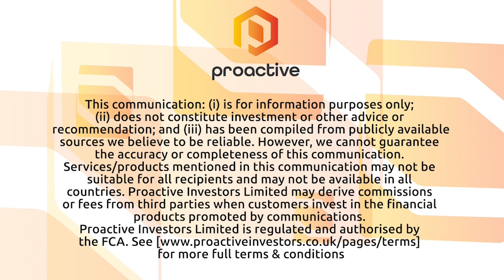NetScientific PLC discusses FDA fast-track of its portfolio company's cancer treatment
NetScientific PLC chief executive officer Dr Ilian Iliev joins Katie to discuss an immunotherapy drug developed by its portfolio company PDS Biotechnology Corp.

The drug, which will treat recurrent or metastatic head and neck cancer, has been fast-tracked for approval by the Food and Drug Administration (FDA).